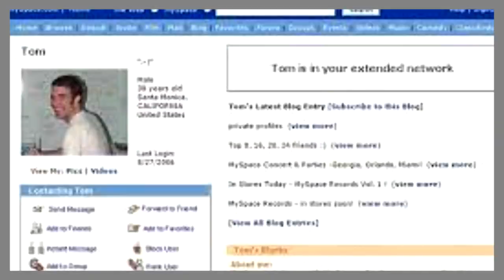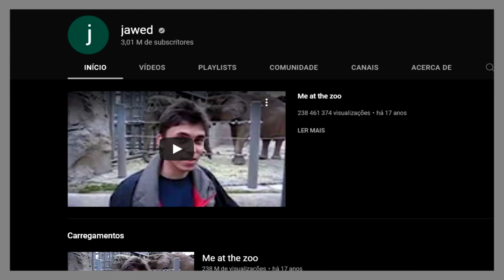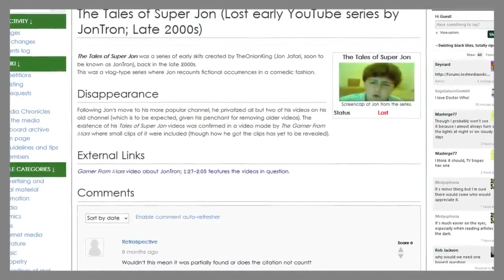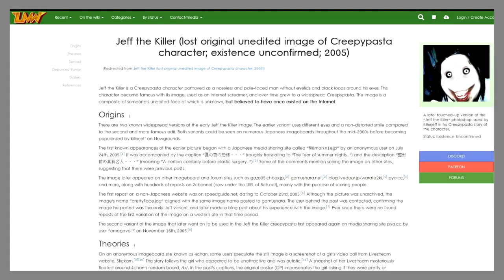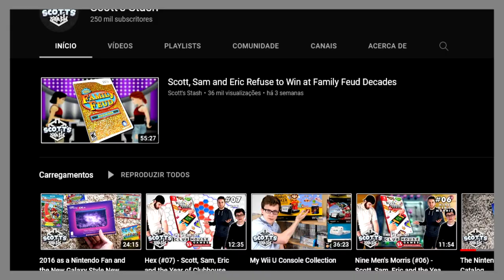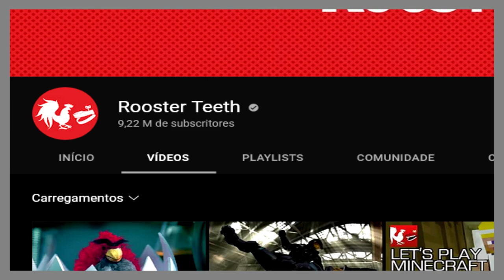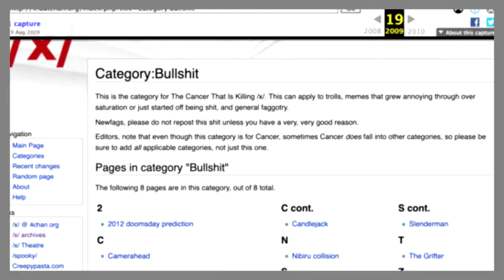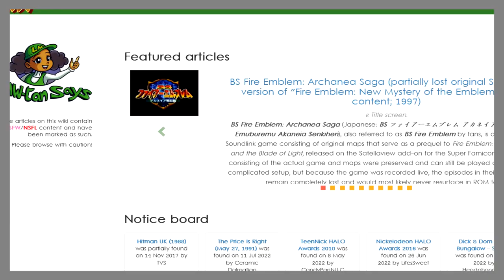12 Pieces of Lost Internet Media - Lost Treasures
In today's Lost Treasures, we'll be discussing some Internet Lost Media

Timestamps:
►0:00 - Intro
►0:41 - MySpace
►1:43 - Jawed's Lost Videos
►2:27 - Youtube's Actual First Video?
►3:24 - Tales Of Super Jon
►4:46 - AVGN "Who Framed Roger Rabbit" Original Ending
►5:57 - Jeff The Killer Original Image
►7:12 - Backrooms Original Image
►8:18 - First Time Vape Shop Visit - Twitter Cut
►9:32 - Rooster Teeth's Lost Videos
►10:22 - FNAF Lost Trailer
►11:10 - Camerahead
►12:11 - Super Mario 64 Big Star Secret
►13:53 - Outro

►Overworld - Super Mario Bros. 2
►The Stains of Time - Metal Gear Rising: Revengeance
►Breakout - 3D Game Dot Heroes
►Theme Song - Halo
►Bowser's Theme - Super Mario 64